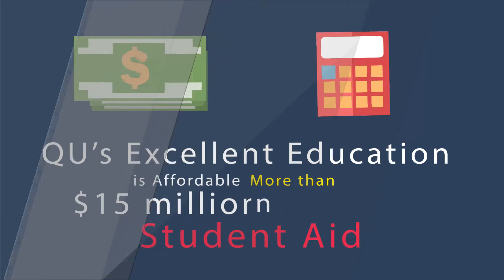1879 Why is Quincy University Right for You